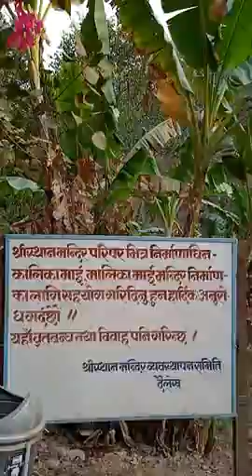ल हेर्नुस् नेपालकै अचम्मको ठाउँ जहाँ आगो बलिरहन्छ दैलेख जिल्लामा। जहाँ कहिलै आगो निभदैन ।।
दैलेख जिल्लामा अवस्थित गाउँ हो यो यहाँ धेरै वर्ष देखिन आगो बल्दै आएको छ यहाँ को धार्मिक मान्यता नी धेरै रहेको पाइन्छ
दैलेख जिल्लामा मा अवस्थित रहेको छ यो मन्दिर